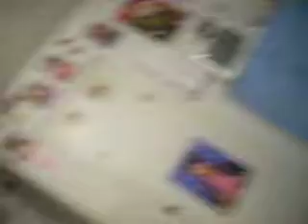Me doing you know...stuff-3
Okay this is the last one in this series